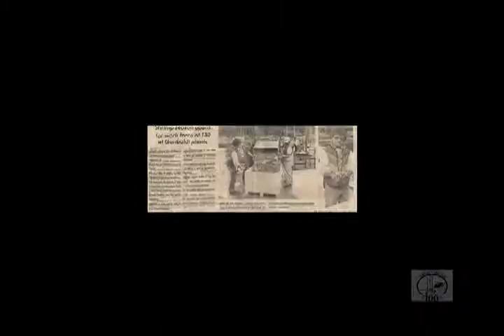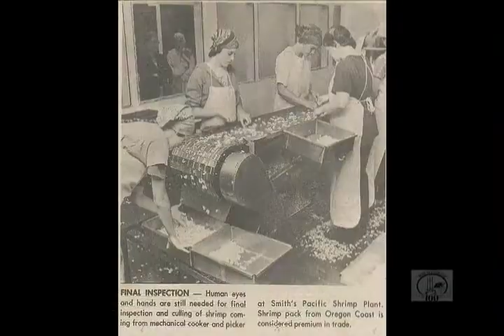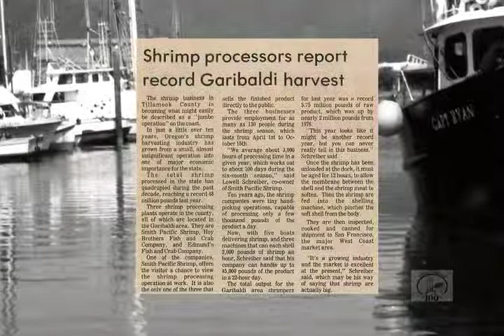The Port of Garibaldi: The Centennial History (1910-2010) Red Harvest (Part 14)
Part 14: Red Harvest

Created by Anchor Pictures